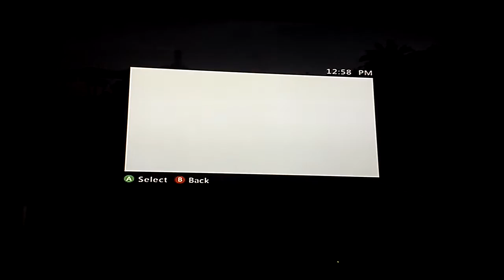Sims 3. Episode 1 family matters